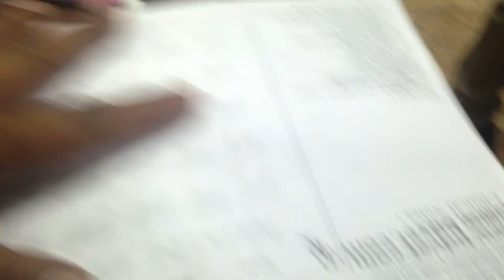Dr. Sagir's Pet Clinic ( ডাঃ সাগীর'স পেট ক্লিনিক), ঢাকা II Dr. Sagir's Pet Clinic 01912251312